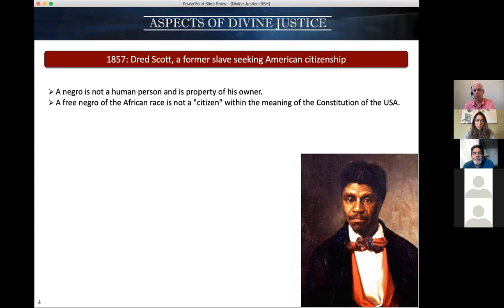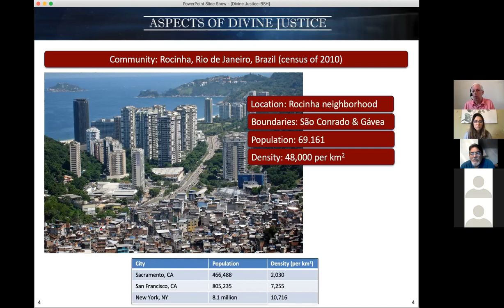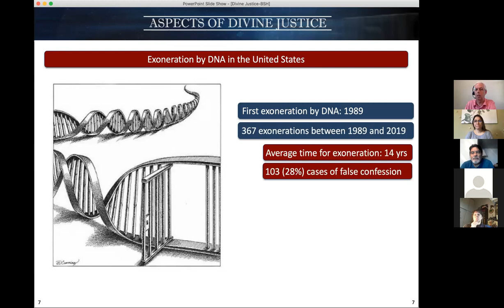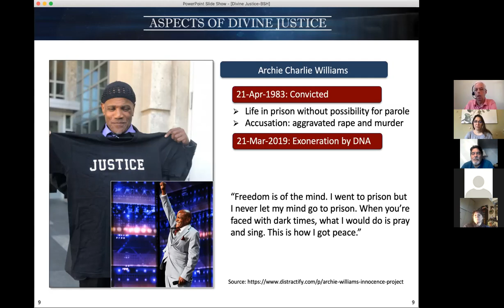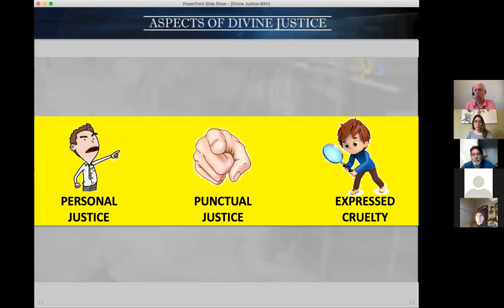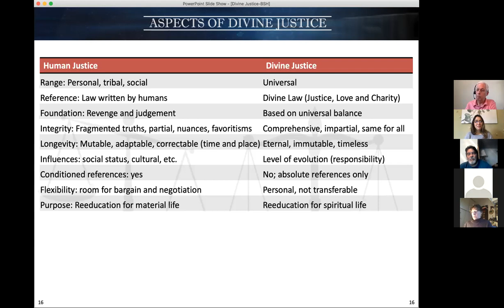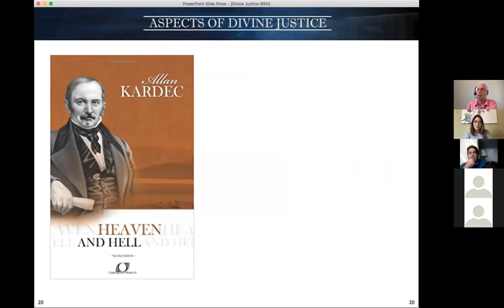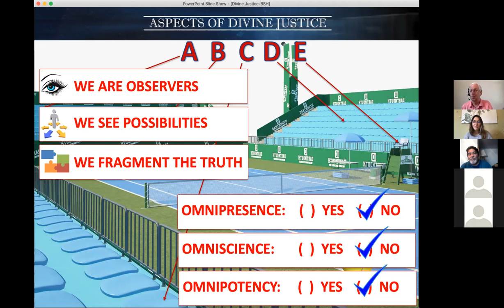01/10/21 - Aspects of Divine Justice with Luiz Lima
At this speech offered by @bshcenter4659 Luiz Lima invites us all to rethink our understanding of Justice and how God is constantly supporting us in each and every moment.